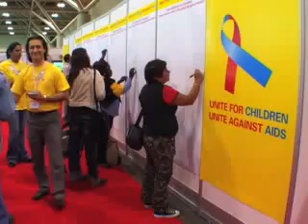UNICEF: 'AIDS 2006' conference begins: Time to deliver...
UNICEF Correspondent Thomas Nybo reports on the opening of the XVI International AIDS Conference in Toronto, Canada  Credits: Producer:Thomas Nybo